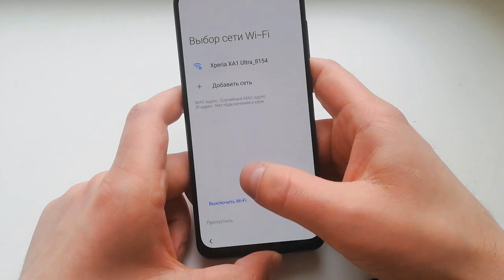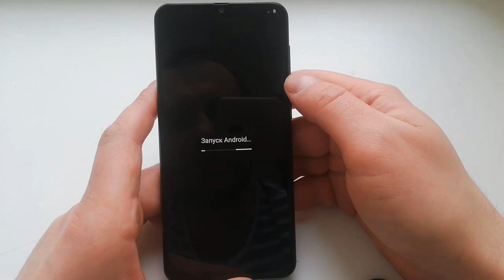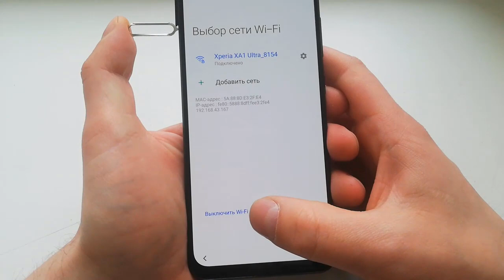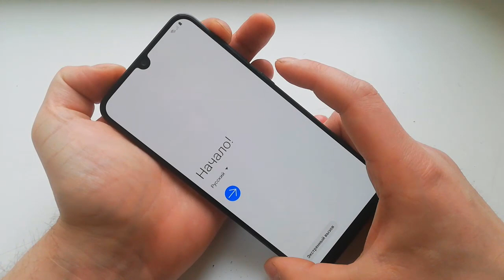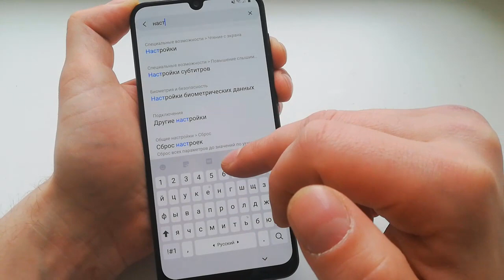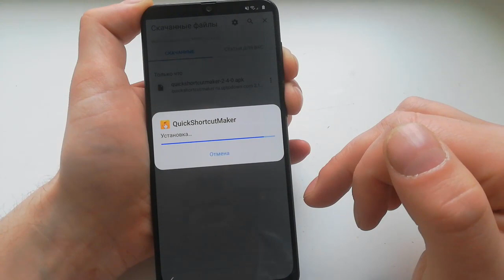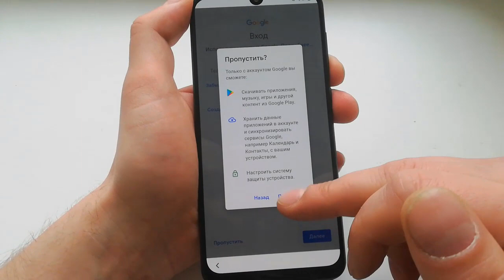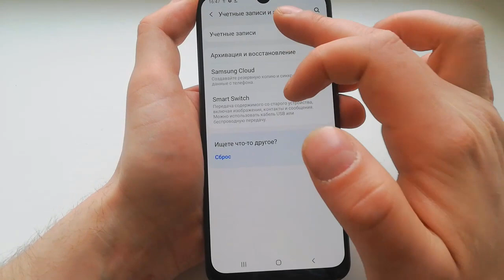FRP Samsung A30 Разблокировка аккаунта Google Android 10 Загрузчик 4 A305FN (21.03.2020)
Если вам не помогает ни один из известных способов сброса FRP на SAMSUNG, можете смело обращаться ко мне, сделаем удаленно через сервисный аккаунт, работает на любом Samsung с любой версией прошивки!!!  - результат 100% (контактные данные найдете ниже, услуга платная 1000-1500 руб). Либо можете приехать ко мне.

Для тех кто будет писать мне в мессенждере, присылайте сразу ссылку на это видео!)

ПОЛЕЗНЫЕ ТОВАРЫ👇
🔥 Xiaomi Redmi 10 (64 ГБ/Глобальная версия):
🔥Купить всенаправленный петличный микрофон BOYA BY-M1-PRO с зажимом, конденсаторный микрофон для смартфона, DSLR, видеокамеры, аудио
🔥 Программатор Sigma Box + 4 активированных Pack + 9 кабелей. Новинка 2020, 100% оригинал! Новое обновление для Huawei .
🔥 Программатор Sigma Key + 4 активированных Pack. 100% оригинальный новый ключ для Huawei, Alcatel, разблокировки, ремонта, flash (прошивки)
🔥EFT KEY (Новинка 2020). Оригинальный ключ, программатор. Бесплатная доставка

Если данный метод вам не подходит, попробуйте другие способы по ссылкам ниже

➖➖➖➣ Методы Turn off Wifi + Далее

FRP Samsung Galaxy A50 A505FN Android 10 U4 - сброс аккаунта Google Новый способ
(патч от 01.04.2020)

➖➣ Методы со скриншотом

FRP Samsung A30 Разблокировка аккаунта Google Android 10 Загрузчик 4 A305FN.

➖➣ Методы Sim + Assistant + Далеее

FRP Все Samsung 9 Android (Samsung a50 - A505FN) - Разблокировка аккаунта Google. (патч от 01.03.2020)

➖➣ Методы Sim + Далее

FRP Samsung Galaxy A10 - разблокировка аккаунта google, android 9, загрузчик 3, a105f, сброс обход
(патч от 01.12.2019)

➖➣ Sim + Шторка вниз

✓ SAMSUNG GALAXY A30 - Сброс пароля блокировки + FRP - Обход Google аккаунта. Android 9. (A305FN/DS - A105ds). Без ПК/OTG.

🗃️FRP 2019 Samsung Galaxy A7 2018 A750FM/DS. Android 9.

➖➣ Pin + Pack (KillSim)

😎FRP Samsung Galaxy S8 SM-G950FD. Обход разблокировка аккаунта Google. Android 9. U5.

➖➣ Sim Pin

🔓Samsung Galaxy A20 a205f Разблокировка аккаунта Google FRP Android 9 Загрузчик 2
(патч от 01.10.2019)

✓ Полная разблокировка ( отвязка ) Mi аккаунта с серверов на любом Xiaomi смартфоне (на примере Xiaomi mi 9 ( m1902f1g )) + обход Google FRP ( март 2020 ):
МаксимТимохин - канал по обходу FRP блокировок...

100-200 рублей на развитие канала

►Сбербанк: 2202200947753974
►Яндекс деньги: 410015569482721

Удачных разблокировок!😉
С Новым 2020 Годом!)))🎄🎉🎁🥂🍾🎊
Если вы, по какой-либо причине, забыли пароль блокировки экрана, и/или, логин и пароль от своего
аккаунта Google и при этом сделали сброс настроек, то наверняка столкнулись с такой проблемой:

Подтверждение аккаунта Google

На устройстве восстановлены настройки по умолчанию. Чтобы продолжить, войдите в аккаунт Google который был синхронизирован с ним.

Verifying your account

Use your Google account

В этом видео я покажу вам как обойти блокировку Гугл FRP Factory reset protection на данном Android телефоне

Новое видео:

✓ Meizu_M6S_M712H_Сброс_пароля без потери данных. FRP. Сброс аккаунта Google (внимательно читайте описание к видео!)

✓ Samsung Galaxy S8 ( SM-G950FD ). FRP. Разблокировка аккаунта Google. Android 9. U5. 1 июля 2019: